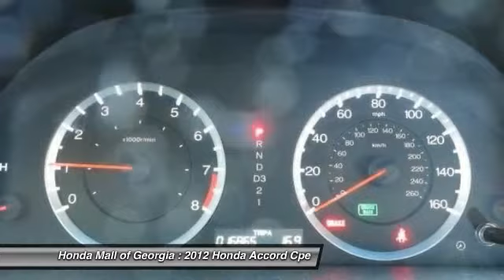2012 Honda Accord Cpe Buford GA 8081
This 2012 Honda Accord Coupe 2dr 2dr I4 Automatic EX Coupe features a UNSPECIFIED 4cyl Gasoline engine. It is equipped with a 5 Speed Automatic transmission. The vehicle is GREY with a Black Cloth interior. It is offered As-Is, extended warranty is available.